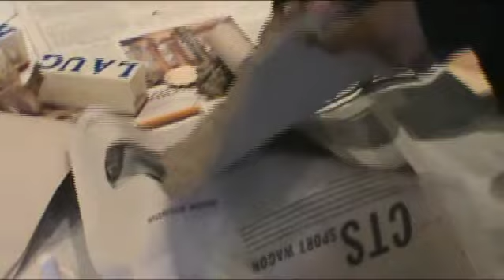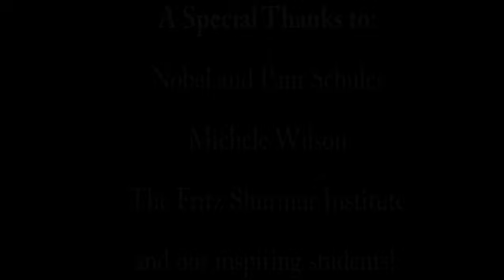Maymester Program at Schuler Arts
Schuler Arts recently participated in the Maymester Program which is an educational collaboration between Albion College, Albion Public Schools and a local organization.